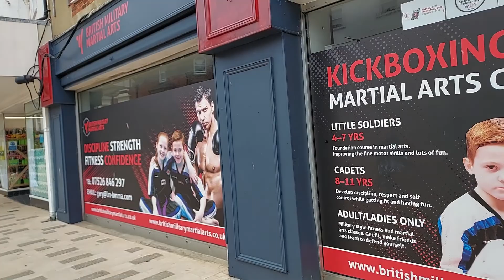Cults & Relieved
Religion is all about control